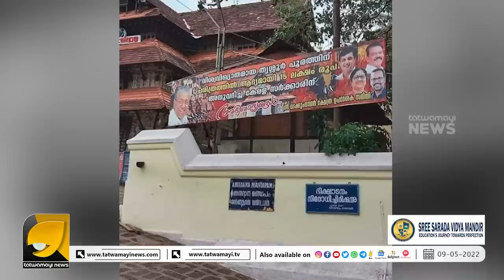അല്പത്തരത്തിന് പിണറായി സർക്കാരിനെ വെല്ലാൻ ലോകത്താരുമില്ല | Kerala Government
ഏറ്റവും കൂടിയ തൊലിക്കട്ടി അവാർഡ് കേരള സർക്കാരിന് !! | Kerala Government